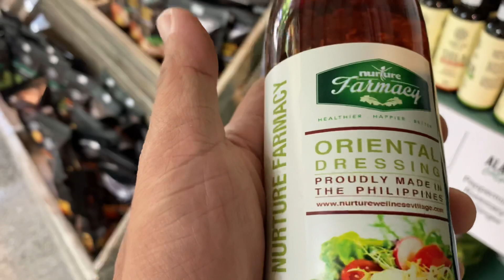Farmer's Table : Tagaytay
farmers table
farmer to table
the farmers table
the farm table
farm table restaurant
farm table dinner
farm table kitchen
farmers kitchen table
table farm restaurant
table farmers
the farm table restaurant
the farmers table restaurant
farmers table breakfast
the farmer's table cafe
farm to table online
farmers table cafe
local farm to table
farm to table 2021
farmer table bay park
farmers table kitchen
oldays farm to table
organic farm to table
the farm dinner
wake forest farm table
farm table cafe
farm to table order online
farmers buffet table
farmers table npb
hattie's farm to table
my farmers table
restaurant farmers table